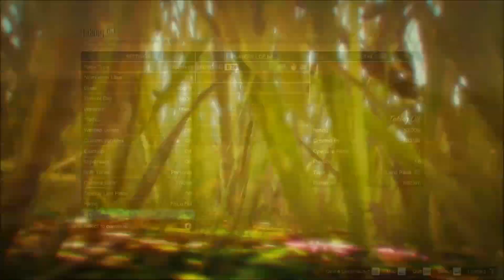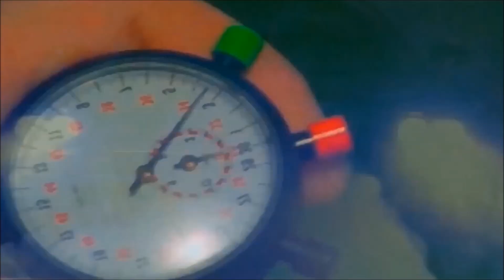GTA Online Tracks - Land Races (N-Z)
00:00 - On the GOH
02:43 - Over the Hump
04:06 - Panic Stations
06:40 - Pier 2 Pier
10:28 - Raton Race
13:07 - Ring of Fire
14:23 - Route 68
16:35 - Senora Freeway
18:43 - Shore Up
19:57 - Stadium Tour
21:54 - Stock Market Crash
23:13 - Swamp Monster
24:59 - Taking Off
26:05 - Taxiing
27:22 - The City Commute
29:21 - The Commute
31:26 - The First Corporation
32:29 - Thrills in the Hills
34:05 - Trail Blazers
36:21 - Trend Setting
38:02 - Turn the Tide
40:26 - Under the Wing
41:34 - Up the Back Alley
42:55 - Vespucci Dreams
44:09 - Wiwang Park